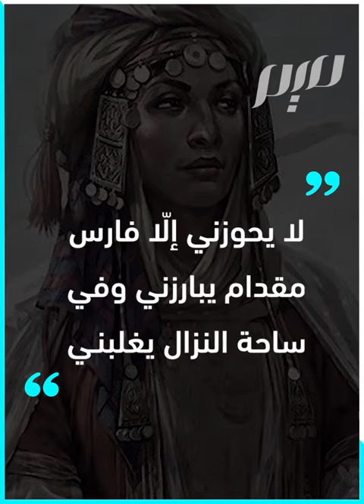قصة المياسة والمقداد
وقعت الأحداث في بوادي الحجاز بطلاها شابّ غير هيّاب وفارسة جسورة جميلة.. إليكم حكاية الميّاسة والمقداد!